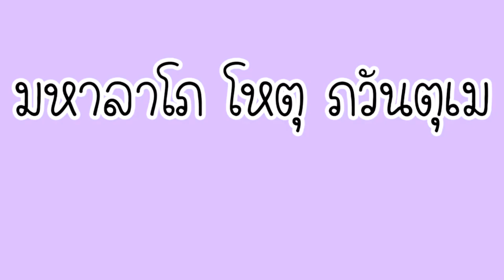เรียกทรัพย์!!!แชร์เก็บไว้เลย 3ไม้ดอกริมรั้วเหนี่ยวทรัพย์ 2564 นี้ไม่ควรไม่พลาด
สวัสดีค่าวันนี้เอาไม้ดอกริมรั้วเหนี่ยวทรัพย์มาฝากถึง 3 ต้น ข่วยเรียกทรัพย์เข้าบ้านไม่ขาด 2564 นี้ ยิ่งปลูกจะช่วยเสริมดวงชะตาให้ดีขึ้น เราไปดูกันค่ามีต้นไหนมั้ง